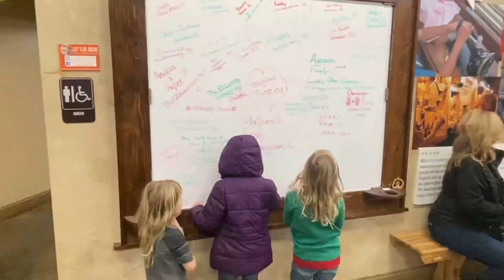We stopped at @LehmansHardware in Kidron, OH.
This store has been on my bucket list to stop at. How I would describe it is if Cabelas and the Crackle Barrel Store Front had a child store it would be Lehman’s.￼ they really make an effort to have USA made options available.